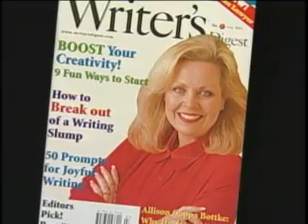Allison Bottke - Speaker & Author - Personal Story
- Allison is the founder of God Allows U-Turns, Boomer Babes Rock! and SANITY Support Groups.

Allison is the author of over 23 non-fiction and fiction books, Allison Bottke is the general editor of the popular God Allows U--Turns® series, and the God Answers Prayer series. She writes a monthly column for baby boomers on Christian Women Online (CWO) as well as several other publications. Allison is in frequent demand as a speaker and has been featured on The 700 Club, Decision Today, and numerous other radio and television programs.